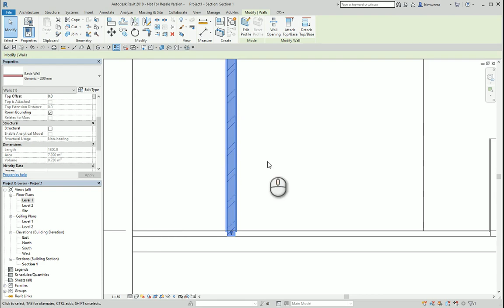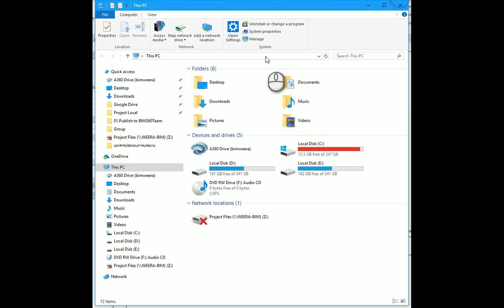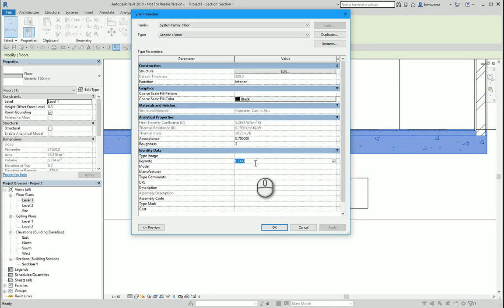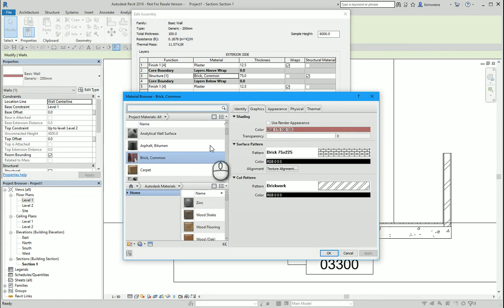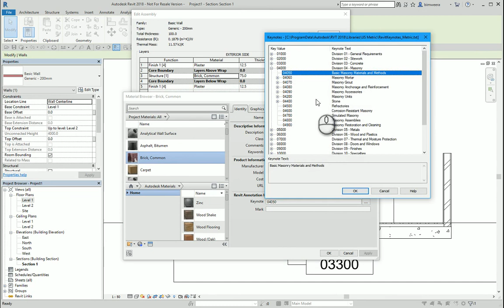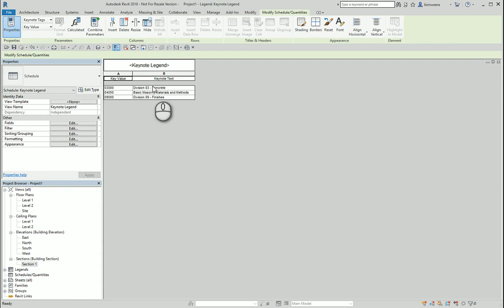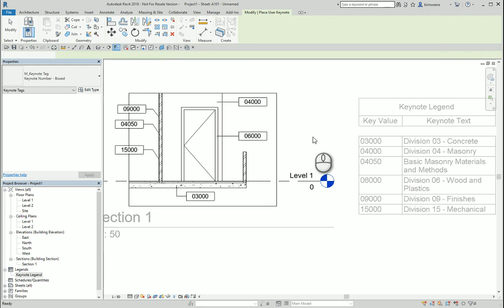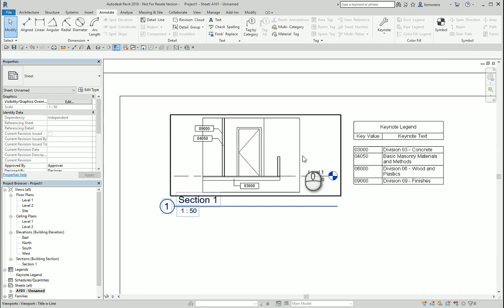30 Using Keynote